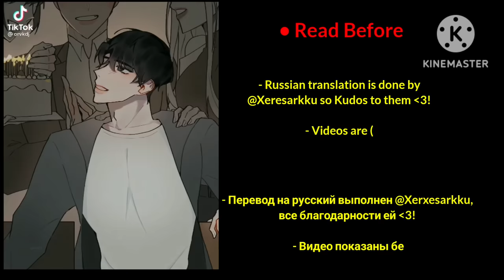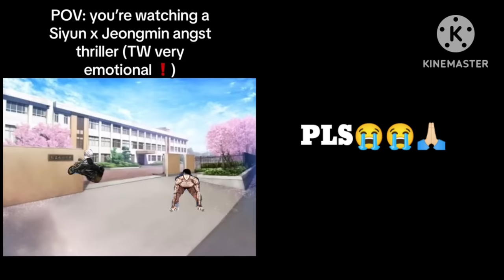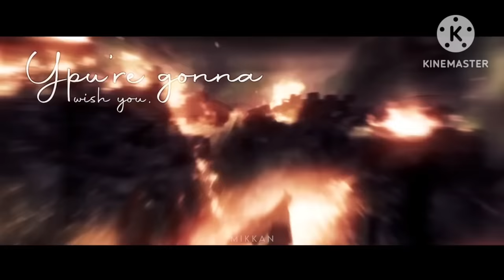✰Infinite Mage Manhwa React / Реакция Манхвы Бесконечного Мага ✰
Description:

This is the tale of a boy dreaming about infinity as a human!

Found abandoned in a stable, Shirone is the son of a hunter—and a peasant through and though.

Despite hardships, he’s a genius that manages to learn to read by himself and becomes obsessed with it.

Brimming with genius talent, he goes to the city with his father, where he learns about magic—
beginning his journey as an explosive rising star!